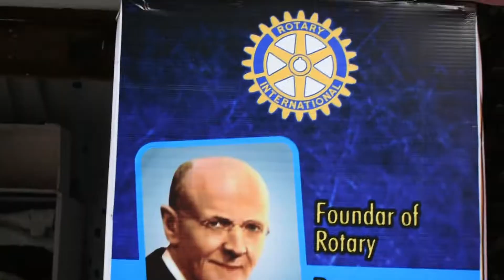Wall of Kindness || இருப்பதை கொடுங்கள் இல்லாதவருக்கு...